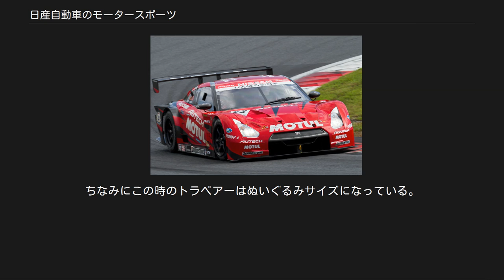日産自動車のモータースポーツ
日産自動車 」 日産自動車のモータースポーツ SUPER GTに参戦する日産・GT-R 日産自動車のモータースポーツでは、日産自動車のモータースポーツ競技における実績を記述する。
 日産自動車は、日本におけるモータースポーツのパイオニアの1社であり、日本だけでなく海外でも様々なレースに参加して数々の実績を積み上げ、高い技術力を示している。
 スポーツプロトタイプカーレースに初めて参入したのは1966年の第3回日本グランプリのフェアレディSにて。
ただしこのマシンは、その名のとおりフェアレディSR311に2リットル直列6気筒の純レース用エンジンを搭載した暫定版。
この後ミッドシップの純粋プロトタイプが開発される予定だったが、プリンス自動車との合併でお蔵入りになった。
プリンスから引き継いだR380～R382に至るR38シリーズでトヨタ・ポルシェを破り、1968年と1969年の日本グランプリを制覇した。
 その後排気ガス対策を名目にスポーツカーレースからは撤退し、1970年代前半にはツーリングカー路線にスカイラインGT-Rで参戦し圧倒的な強さを誇るが、1973年の第一次オイルショックにより一時ワークス活動を休止する。
ただしワークス活動休止後も、日本独自のフォーミュラカーレースであるフォーミュラ・パシフィックへのエンジン供給など、一部活動は継続していた。
 1980年代に入ると販売会社側からの要望に応えるべくシルエットフォーミュラを皮切りに徐々にワークス活動を再開し、1983年、前年までスプリントのスーパーシルエットシリーズに日産車で参戦していたセントラル20、ハセミモータースポーツ、そしてホシノレーシングにエンジン供給・資金援助を行い、日産は耐久レースへの参入を依頼する。
セントラル20は国内コンストラクターのガレージ・ルマン製のシャシー・LM03Cを導入、ハセミモータースポーツは前年キャラミ9時間に参戦したスカイラインのシルエット仕様車をグループC規定に合致するよう改造(スカイラインターボC)する。
そしてホシノレーシングはマーチエンジニアリング社製のプロトタイプレーシングカー マーチ・83Gを購入して参戦することになり、3チームとも独自の手法で耐久レースへのアプローチを始めた。
しかし、LM03Cとマーチ・83Gに関してはLZ20B型エンジンをミッドシップにマウントしたのは初めてのことであり、熟成には多くの時間を費やすことになる。
1984年にはそれまでの大森ワークスを母体にニッサン・モータースポーツ・インターナショナル（ニスモ）を設立すると本格的にスポーツカー耐久レースに取り組むこととなる。
そして1986年からル・マン24時間レースにも参戦するようになるが、現在まで10回の挑戦で最高位は1998年の3位（マシンはR390GT1）。
2008年現在は参戦休止中である。
 グループCカー時代には世界スポーツプロトタイプカー選手権（WSPC）に1989年と1990年の2年間フル参戦した。
また、全日本スポーツプロトタイプカー耐久選手権（JSPC）3連覇（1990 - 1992年、マシンはそれぞれR90CP、R91CP、R92CP）、そしてデイトナ24時間レース総合優勝（1992年、マシンはR91CP）を成し遂げている。
 現在は1993年から継続参戦している全日本GT選手権→SUPER GTへの参戦がメインとなっており、上位クラスのGT500クラスに2003年まではスカイラインGT-Rで、2004年～2007年まではフェアレディZで参戦していた。
2008年からは前年にデビューした日産・GT-Rを投入する。
また下位クラスのGT300クラスや、類似カテゴリーのスーパー耐久にも主にプライベーターがフェアレディZなどで参戦している。
 また、かつては「ラリーの日産」と言われており、日本のメーカーの中でも最も古くからラリーに参加している。
1980年代初頭にはサファリラリー4年連続優勝を成し遂げている（車両はいずれもA10系バイオレット、クラスはグループ2とグループ4）。
しかし、世界ラリー選手権（WRC）のタイトルを取ったことはいまだなく、また1990年代後半からはラリーのトップカテゴリー（グループA→WRカー）から離れてしまったこともあり（下位カテゴリーであるF2クラスやグループNクラスには参戦していた）、日本で「ラリーに参戦している自動車メーカー」というイメージは三菱自動車やスバルに持って行かれてし...